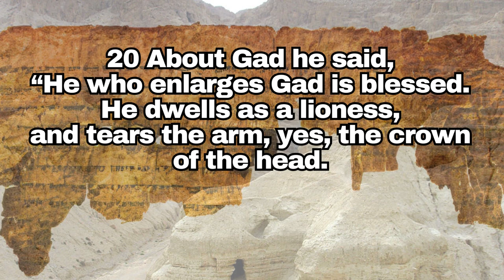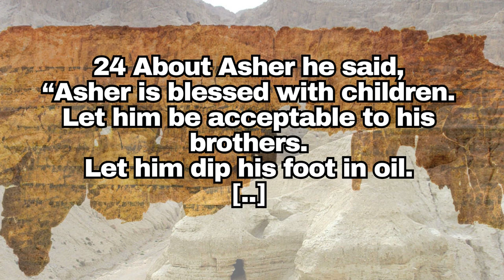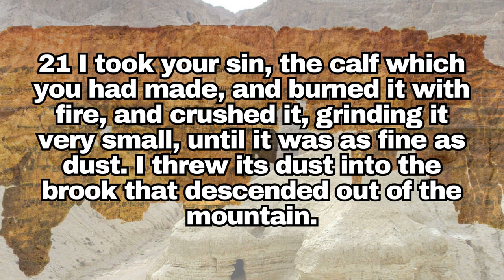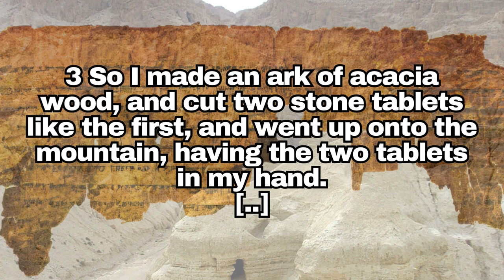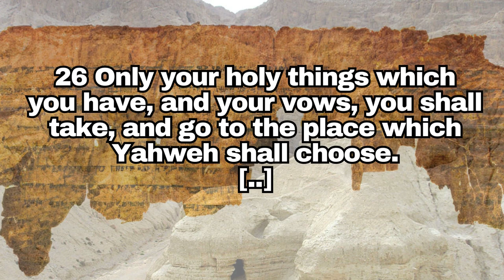[Dead Sea Scrolls] Deuteronomy📜 Full Audio-book IX